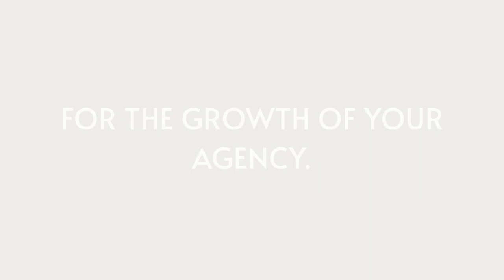Collabcast from IAOA with Dave Jackson, Ep. 6: Steve Anderson with Catalyit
Steve Anderson shares with us his illustrious career in the insurance industry.  He talks about his book The Bezos Letters, his 340,000 followers on Linkedin, his TAAR newsletter, The Catalyit Story, and his favorite iPhone app (which is very high-tech)!
Episode Highlights:
Steve shares his interest in computers and technology, and his work with agency management systems in the early 1980s. (06:21)
Steve discusses his book, The Bezoz Letters, which explores the 14 principles of success that Amazon founder Jeff Bezos outlined in his annual letters to shareholders. (13:38)
Steve explains that he grouped the 14 principles into four cycles: test, build, accelerate, and scale. The first principle encourages successful failure, while the fourth principle encourages experimentation and risk-taking. (19:15)
Steve discusses his discontinued monthly newsletter, TAAR, and the challenges of justifying its expenses in the digital age. (29:30)
Dave mentions that IAOA plans to launch a digital magazine in July, targeting Millennials and Boomers, aiming to provide content for the younger generation. (32:00)
Steve shares how he became part of LinkedIn's Influencers program, the intentional and accidental aspects of it, and how it has helped him connect with the right people. (41:21)
Steve explains how he manages his LinkedIn connections by batching them and being ruthless in his acceptance process, checking titles, common connections, and comments. (47:20)

Key Quotes:
“You can't grow if you don't take risks. And, you know, so many people say entrepreneurs are natural risk-takers. I would say maybe, not necessarily. And what are they doing to protect the downside?” - Steve Anderson
“LinkedIn is the primary place that I spend my time on social platforms, partly because of that. And it just goes to show that in professional stuff, LinkedIn continues to be a really good platform, and they continue to develop services around helping you connect with the right people.” - Steve Anderson